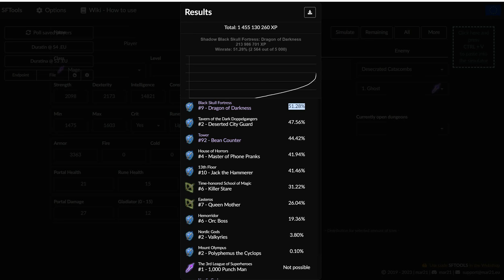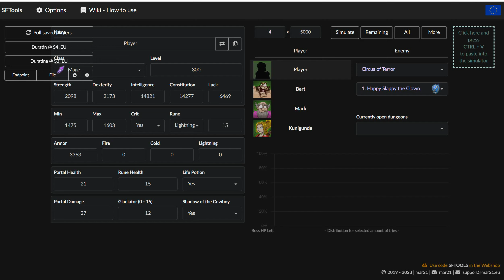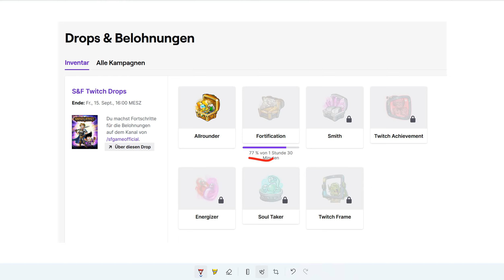Shakes and Fidget Twitch drops sind Kacke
Shakes and Fidget 4 live